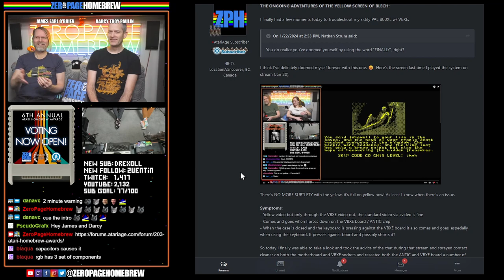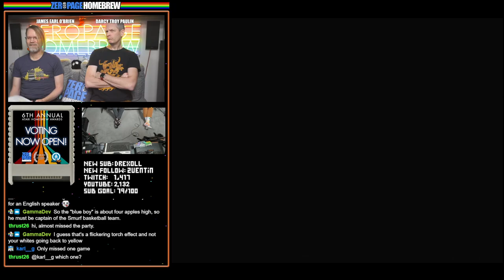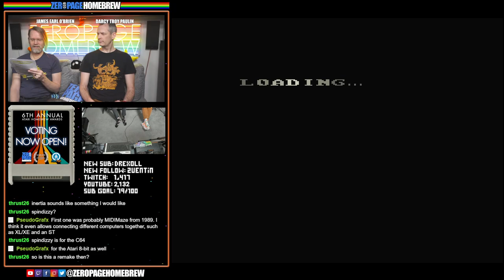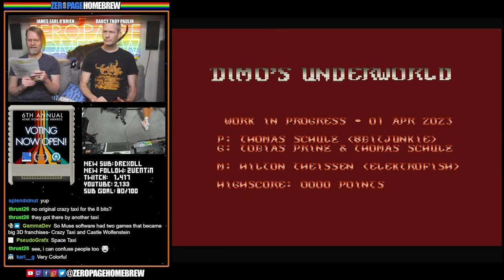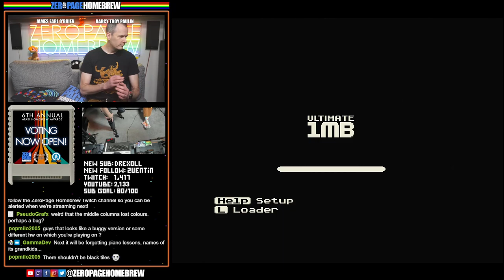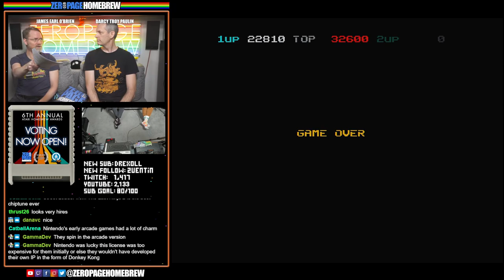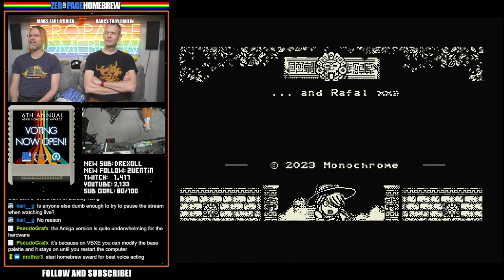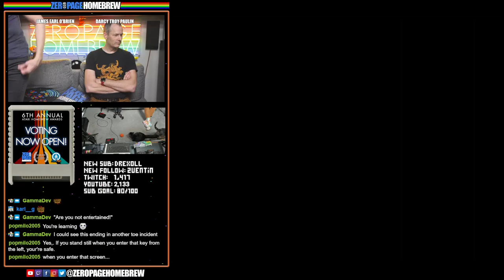6th Atari Homebrew Awards Playthrough Part 5: Atari 8-Bit Computer + Tony (A8)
00:00 Intro/News
10:42 Best Atari 8-Bit/5200 Homebrew (Original)
37:25 Best Atari 8-Bit/5200 Homebrew (Port)
1:07:03 Best Atari 8-Bit/5200 WIP (Original)
1:28:40 Best Atari 8-Bit/5200 WIP (Port)
2:06:10 Tony (2024 WIP Demo | A8) by Vladimir Janković @popmilo (Code) / Rafał Dudek @RafalDudek (Graphics) / Michał 'Caruso' Brzezicki (Sound)

60FPS through RetroTINK 5X-Pro: Atari 2600 (RGB), 5200 (SVID), 7800 (RGB/SVID), 800XL (RGB), Jaguar (RGB), Lynx (VGA)